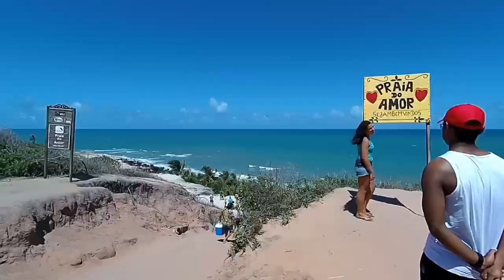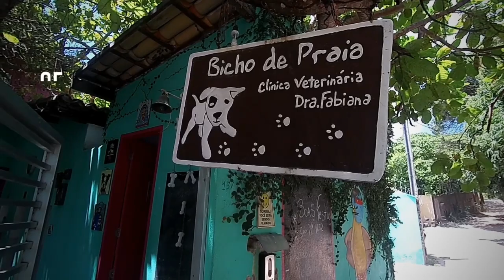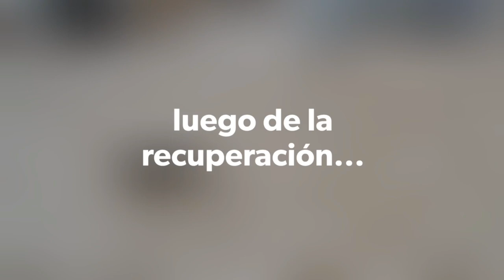Viajando por Paraíba y Rio Grande do Norte - BR| ABRAZANDO NUESTRO SUEÑO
Hola somos Flor, Diego y Loly (nuestra perrita). Volvimos a las rutas pasando por Coqueirinhos y llegando para estar unos días en Pipa. Todo sucedió como de costumbre, nos rodeamos de gente copada, paisajes increíbles y pudimos resolver el mal momento dando con la persona adecuada. Loly estuvo enferma unos días por causa de la garrapata que aquí es muy peligrosa para los animales provocando perdida de apetito, fiebre, anemia y hasta la muerte, si no se trata. La única pastilla que funciona aquí para los animales es una que se dá vía oral. En Brasil la mayoría de las personas están al tanto de la situación, pero es importante que los turistas que viajen con animales lo tengan previsto. El mal rato fue superado y Loly ya disfruta del viaje nuevamente. Los invitamos a subscribirse a nuestro canal para que reciban las notificaciones de nuestros videos y se mantengan al tanto de nuestra aventura. Hasta pronto!